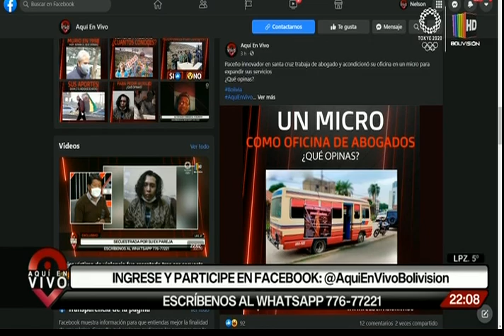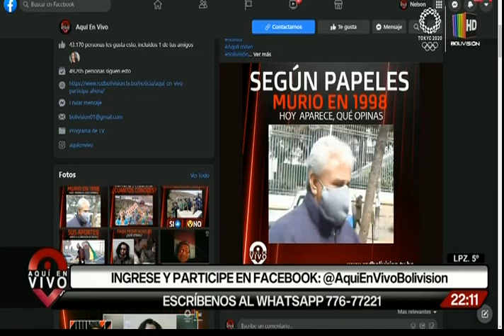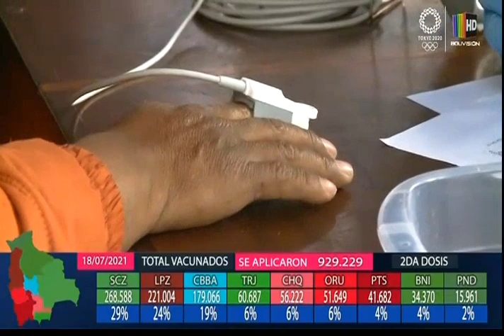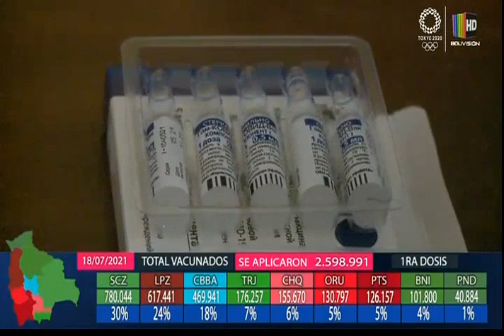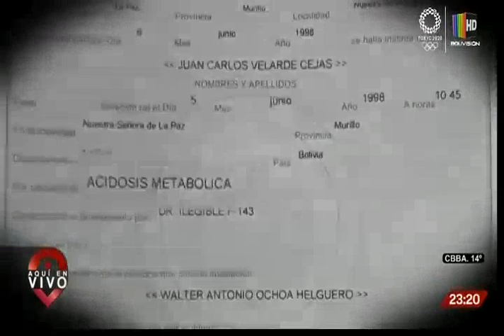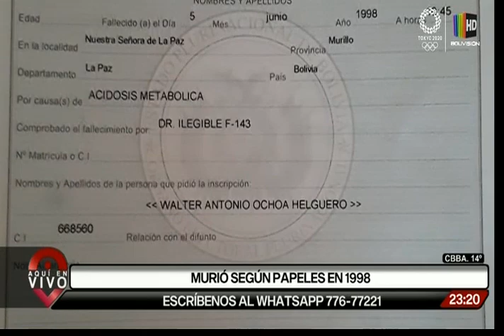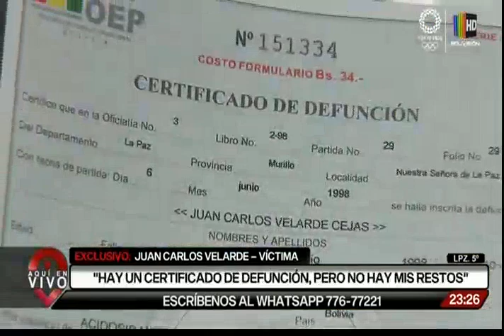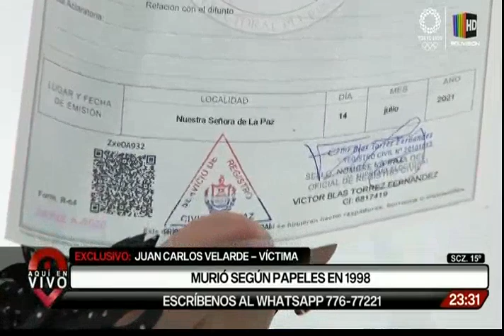Aquí en Vivo: Programa del 19 de Julio de 2021